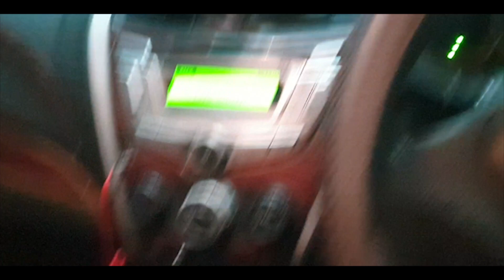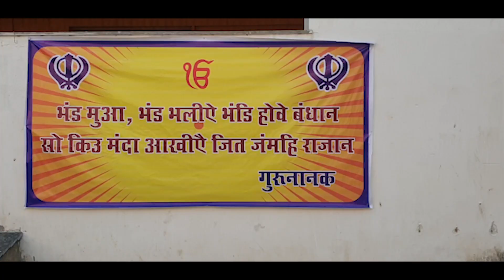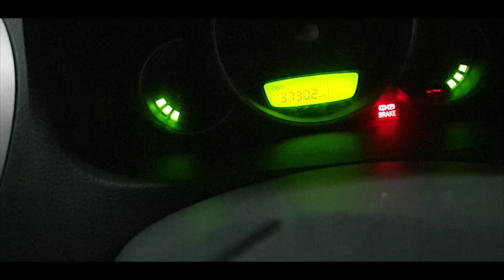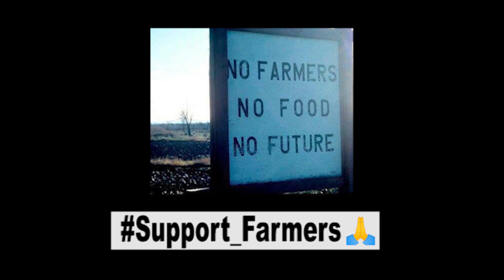Gurupurab 2020 Celebration in Ranchi under Covid-19 norms !! 🧡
Heyy Guys. My motive to make this vlog was to show you the Gurupurab 2020 celebration in Ranchi under Covid-19 Guidelines .

1. Instagram :》 samar_rover

2. Snapchat :》 mr.singh014

3. Facebook id : Samarjeet Singh

4. Twitter : samarrover

1. Canon EOS M50

2. Rode Video Micro Mic

3. Tripod

4. Samsung Galaxy S9+